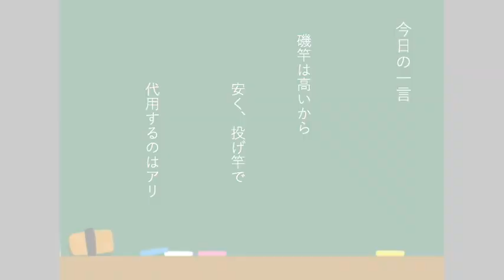#005 カゴ釣りを始める人のために @釣り竿&リール編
5000円からカゴ釣り始められます。20年間カゴ釣りと向きあってきた野口達広が、これからカゴ釣りをする人が不安なく道具を選んでほしいと思い、この動画を作成しました。